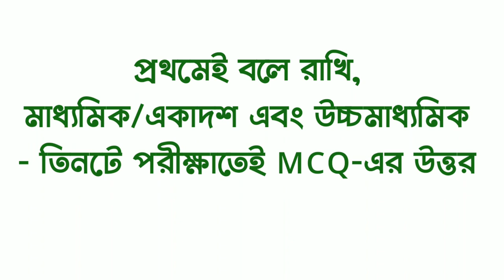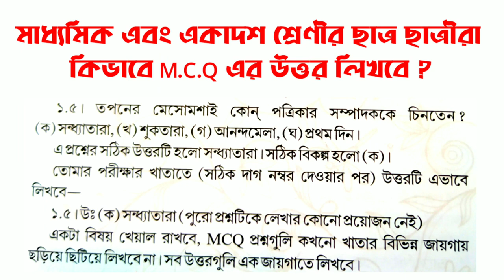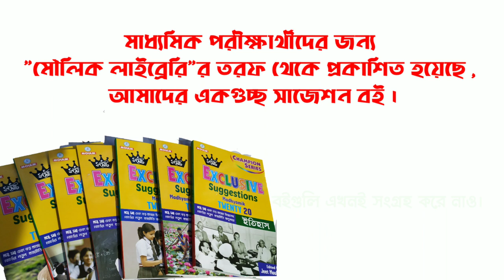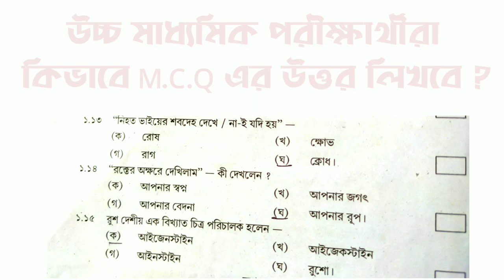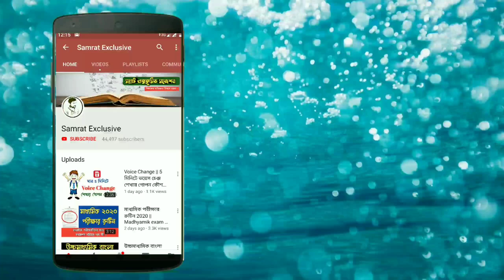MCQ এর উত্তর লেখার সঠিক পদ্ধতি কোনটি ? || কিভাবে লিখলে Full Marks পাবে ?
প্রিয় বন্ধুরা,

সম্রাট এক্সক্লুসিভ - ইউটিউব চ্যানেলে তোমাদের স্বাগত জানাই ।

আজকের এই ভিডিওতে আমরা মাধ্যমিক / একাদশ এবং উচ্চমাধ্যমিক পরীক্ষার্থীদের জন্য MCQ এর উত্তর লেখার যাবতীয় খুঁটিনাটি তথ্য বিস্তারিত ভাবে আলোচনা করেছি ।

আশা করি, আজকের এই ভিডিওটি তোমাদের বিশেষভাবে সমৃদ্ধ করবে ।

* আমাদের সাজেশন বইগুলি ফ্লিপকার্ট থেকে অনলাইনে কিনতে চাইলে ক্লিক করো :